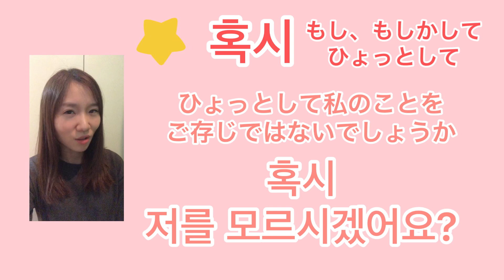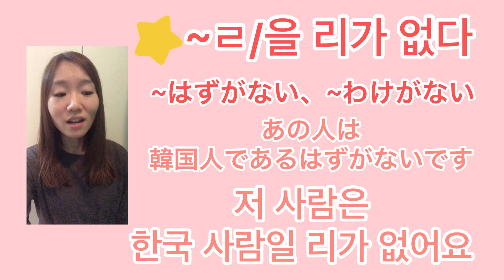韓ドラ【キム秘書はいったい、なぜ?】から学ぶ韓国語「もしかして」#592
キム秘書はいったい、なぜ?　韓ドラ

メルマガ登録特典として
TAON韓国語講座動画テキスト教材
無料でプレゼントさせていただいてます。

TWICEサナのトークから学ぶ韓国語!｢サナが間違えた韓国語⁉︎デチュン？デジュン？間違えても可愛い♡｣#191

IZONEひとみ&奈子のトークから学ぶ韓国語!｢ひとみが好きな韓国の食べ物♡｣#224

ASTROウヌのトークから学ぶ韓国語!「ウヌがお腹が空いて食べたのはこれ⁉︎｣#228